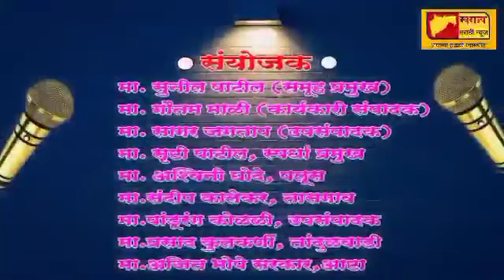महाराष्ट्राचा महावक्ता स्पर्धा, मंगेश झांजे, मंगळवेढा. विषय : छत्रपती शिवाजी महाराज